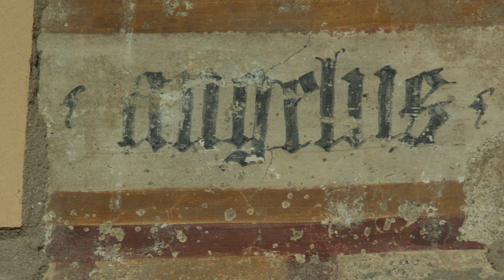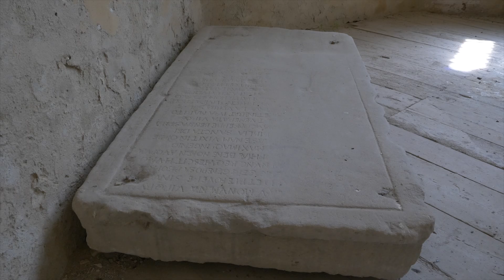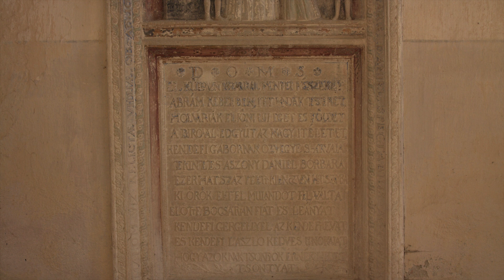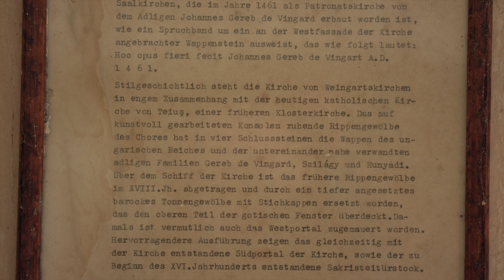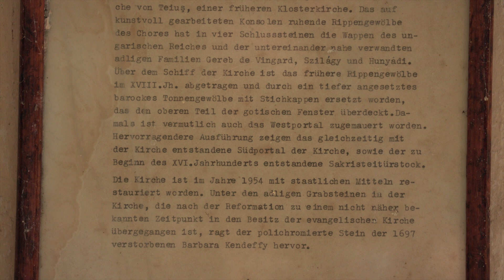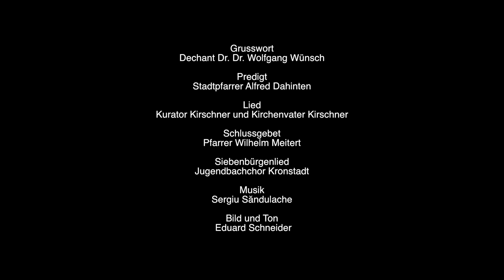Gottesdienst der EKR zum Sonntag Rogate 17.05.2020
Der geistliche Beitrag aus dem Bezirk Mühlbach bringt Bilder aus Tatterloch im Zwischenkokelgebiet, Heimstätte eines der ältesten Altäre Siebenbürgens (1508). Dazu geschaltet ist die Kirche und der Friedhof Petersdorf, aber auch die Kirche von Weingartskirchen. Hier legen die Wappen der Familien Hunyadi, Szilagy, Gereb de Vingard und Zapolya von einer glanzvollen Vergangenheit Zeugnis ab.
Zu Wort kommen Dechant Dr. Dr. Wolfgang Wünsch,  die Pfarrer Alfred Dahinten und Wilhelm Meitert sowie Kurator und Kirchenvater Kirschner. Für Bild und Ton sorgte Eduard Schneider. Die Musik kommt von Sergiu Săndulache und der Ausschnitt aus dem Siebenbürgenlied wird vom Jugendbachchor Kronstadt gesungen.